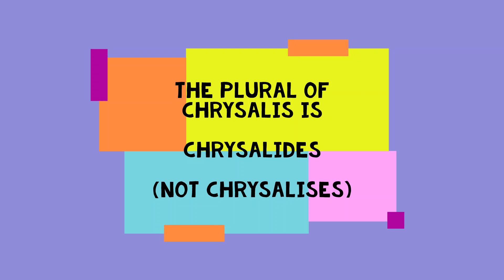Eden Bugs Out! - Painted Lady Chrysalides: part 2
Eden's baby caterpillars grew big and became chrysalides. Today, she is moving them out of the feeding cup (sort of carefully) and into the butterfly habitat, where, in a few weeks, they will emerge as butterflies.

Eden loves bugs! She hopes you can, too. She'll take you on all her adventures and teach you a little about the creepy, crawly, interesting creatures she encounters.